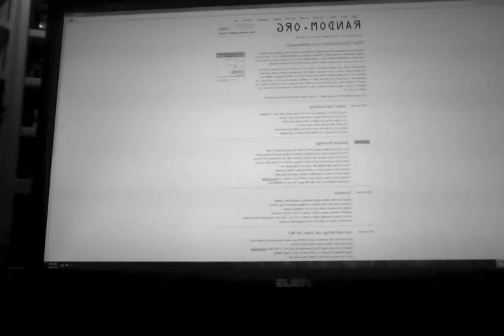Giveaway winner!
Tank winner